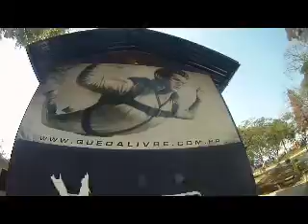Salto Duplo Oscar com instrutor Boi Queda Livre Paraquedismo 24/06/2011